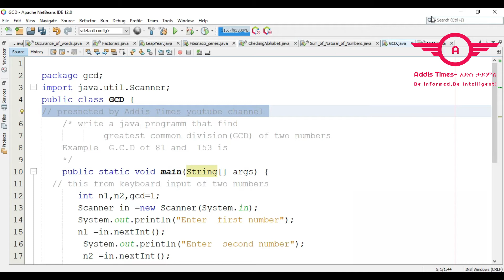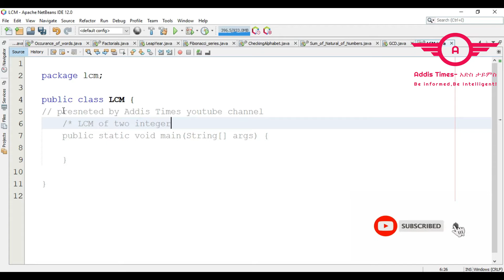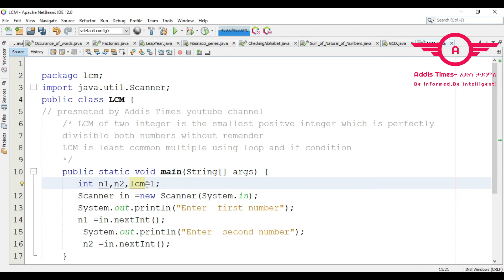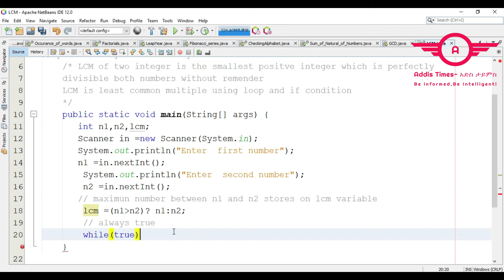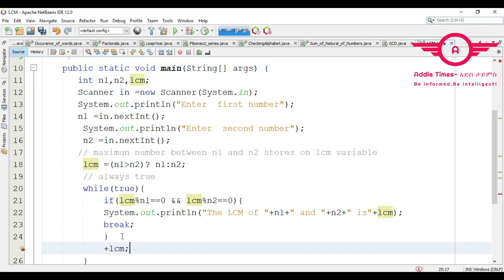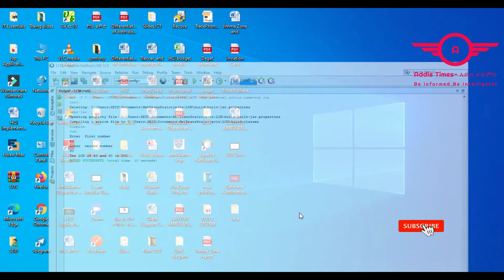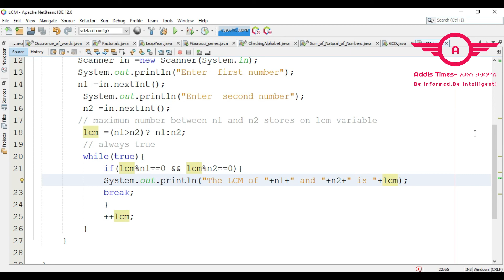Java program that display LCM from given two numbers 2021 | java tutorial for beginners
Java tutorial for beginners. In this video, I am going to show challenging java program step by step in series video.

Java program for count occurrence of words in a given sentence | java tutorial for beginners 2021